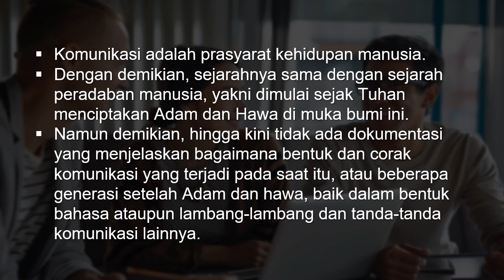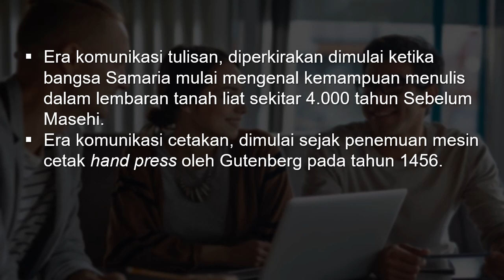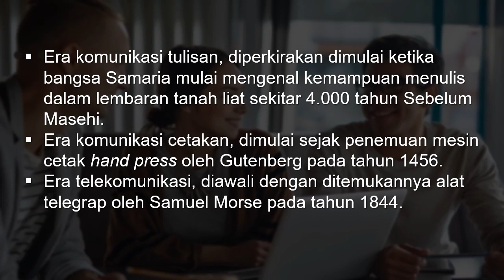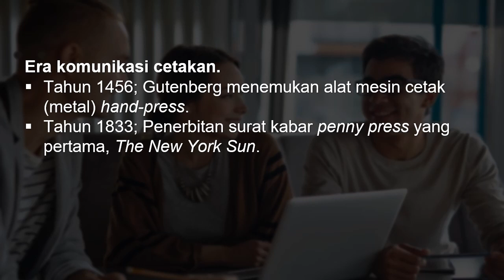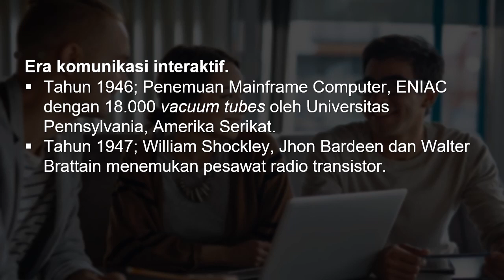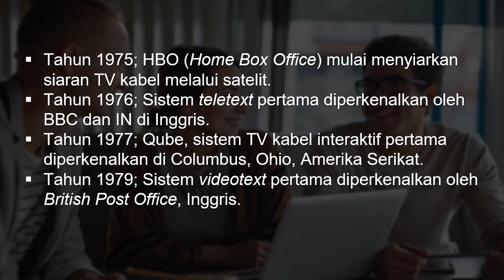Pengantar Ilmu Komunikasi 03 | Sejarah Komunikasi Manusia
Sejarah perkembangan komunikasi manusia dapat ditelusuri sejak sekitar 4.000 tahun Sebelum Masehi. Sejak zaman itu hingga sekarang, sejarah perkembangan komunikasi manusia dapat dibagi dalam empat (4) era perubahan: era komunikasi tulisan, era komunikasi cetakan, era komunikasi telekomunikasi dan era komunikasi interaktif.
Era komunikasi tulisan terjadi sejak bangsa Sumeria mulai mengenal kemampuan menulis dalam lembaran tanah liat sekitar 4.000 tahun Sebelum Masehi. Era komunikasi cetakan diawali dengan ditemukannya mesin cetak hand-press oleh Gutenberg pada tahun 1456. Era telekomunikasi dimulai sejak penemuan alat telegrap oleh Samuel Morse pada tahun 1844. Era komunikasi interkaktif, mulai terjadi pada tahun 1946, dengan ditemukannya Mainframe Computer ENIAC dengan 18.000 vacuum tubes oleh para ahli dari Universitas Pennsylvania, Amerika Serikat.

Sukses selalu!